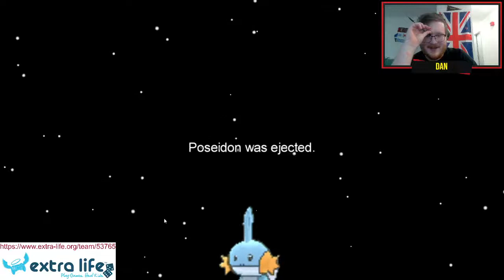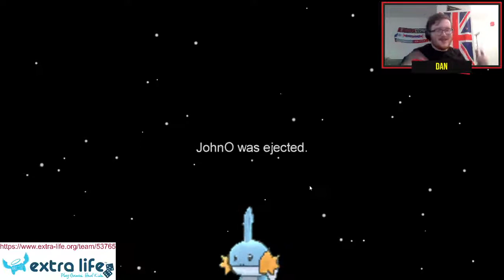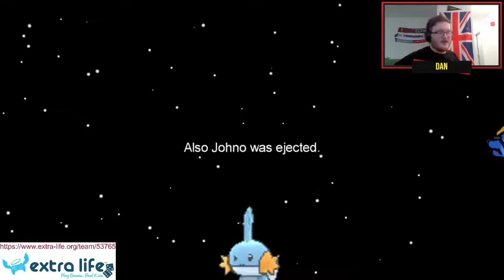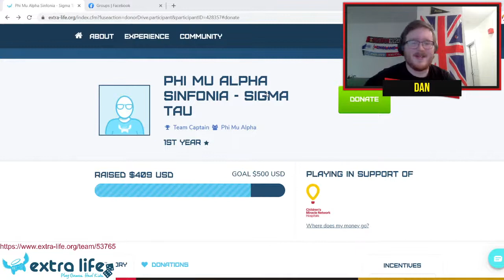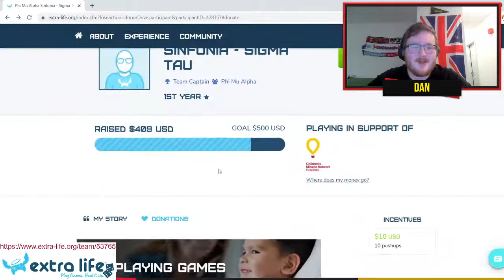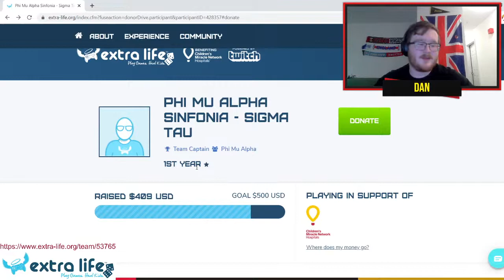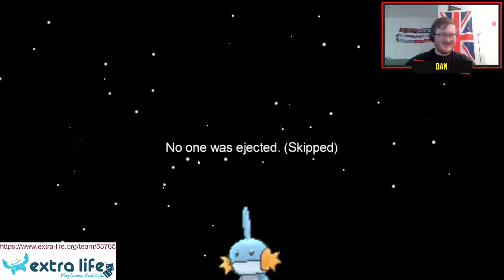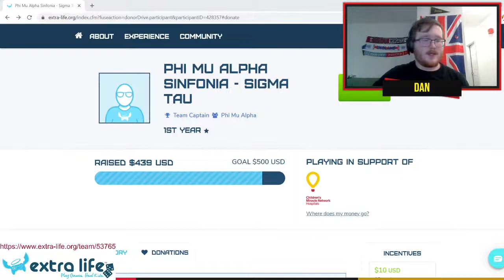ΦMA Sinfonia- Sigma Tau Live Stream- Dan Mills, Among Us